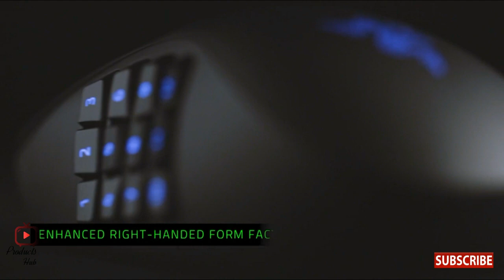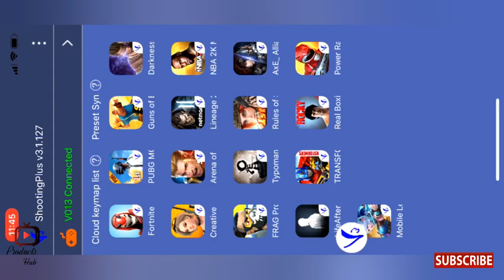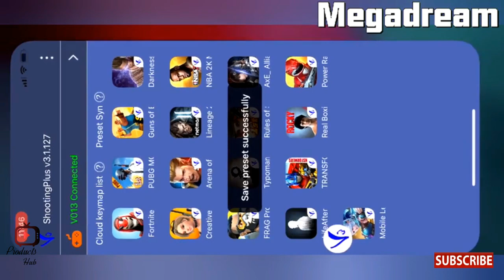Best Gaming Accessories on Amazon | HyperX,Razer Tartarus v2 & GameSir.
1)RUNMUS Gaming Headset Xbox One Headset.

2)Logitech G920 Dual-Motor Feedback Driving.

3)PowerA Moga XP5-X Plus Bluetooth Controller for Mobile.

4)HyperX ChargePlay Clutch.

5)KINVOCA C25 Joy Pad Controller.

6)Controller Battery Pack for Xbox One.

7)Razer Tartarus v2 Gaming Keypad.

8)Razer Naga Trinity Gaming Mouse.

9)Steering Wheel Controller for Nintendo.

10)ZLOT Vertical Gaming Mouse.

11)GameSir Mobile Game Controller G6.

12)Megadream Mobile Gamepad Controller Android.

13)AICHESON Laptop Cooling Pad 5 Fans Up to 17.3.

14)TechKen Green Wireless Controller Compatible with Xbox.